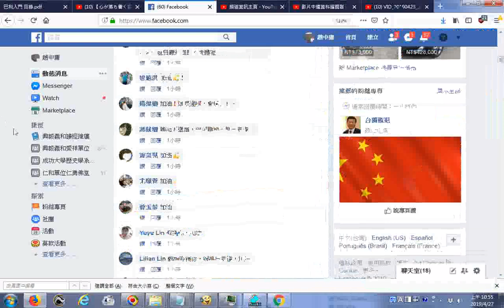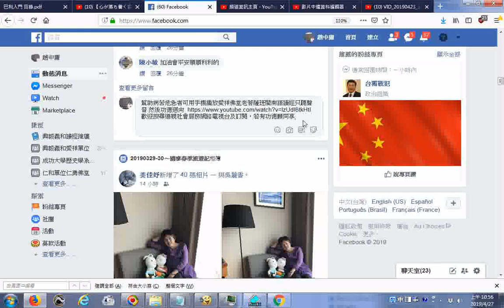幫助病苦危急者可用手機播放愛祥佛堂老菩薩班閩南語讀經只聽聲音 然後功德迴向https www youtube com watch問號v=lzUdI6tkHtI